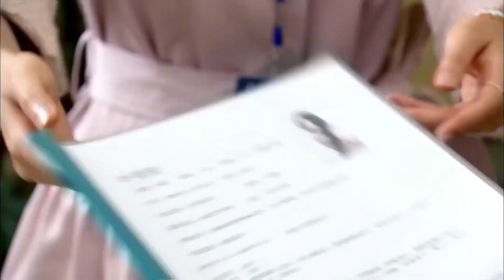面试被问情史，叶明珠二话不说把总裁丢进海，谁知他就是自己曾经暗恋的男同学🤣《情满雪阳花/Sunflower Love》｜李沁 韩栋 王雨 张晨光【捷成华视偶像剧场】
《情满雪阳花》
导演：林添一
主演：李沁、韩栋、王雨、张晨光、邬靖靖、陈炜、杨雨婷
集数：46集

剧情简介：
二十世纪八十年代末期，滨海市建筑学家刘浩明由于意外事故不幸身亡，一岁多的女儿婷婷失踪，其好友鹏达集团经理夏鹏飞与刘妻林蕙兰组建新家庭。婷婷流落偏远山区，被叶大山收养，取名明珠。二十二年后，明珠自学成才。她应聘到鹏达集团工作，与留洋回国的儿时伙伴李超再次相遇，李超多次对明珠表达爱意，均被拒绝。夏鹏飞的司机江志彬为了出人头地，威逼儿子江磊迎娶夏的女儿夏梦洁。建筑监察刘浩宇揭开了鹏达集团挪用资金的内幕，夏鹏飞面临破产。明珠的身世之谜逐渐被揭开，她和李超一起为共同的梦想而努力，成为建筑业的精英。李超的执着最终感动了明珠，两人携手走到了一起，迈向新的未来